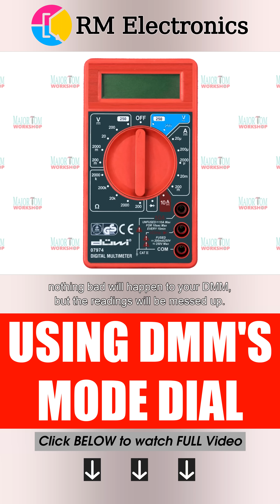Selecting the operating mode in a Multimeter. The Mode Switch.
BTC:384FUkevJsceKXQFnUpKtdRiNAHtRTn7SD
ETH: 0x20ac0fc9e6c1f1d0e15f20e9fb09fdadd1f2f5cd

The selection knob present in every multimeter is responsible for choosing measurement mode – you must set it depending on what you are trying to measure. Each mode has a separate corresponding section on the dial. The voltage section is marked with a V. Current section is marked with an A, for “amperage”. Resistance measurement section is marked with greek letter Omega, which is used to designate Ohms in physics – resistance measurement units. The type of current measured is indicated next to letters A and V: alternating current is designated with a wavy line, direct current – with a straight line. Some devices simply have designations AC or DC. In some multimeters you have to use the SELECT button to switch between them. If you confuse AC with DC while measuring voltage or current, nothing bad will happen to your DMM, but the readings will be messed up.